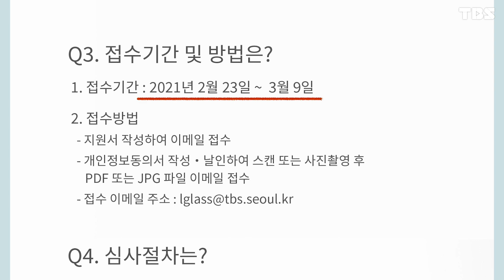TBS FM [우리동네라디오] 시민제작자 모집요강! 접수 GO GO!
매주 월요일부터 금요일까지, 매일 15분 동안 방송되는 TBS 시민참여프로그램 [우리동네라디오]

일반시민 및 마을공동체미디어활동가들이 직접 제작해온 [우리동네라디오]를 더 많은 시민들과 함께 더 새롭게 성장시키기 위해 신규 참여자 및 참여팀을 공개 모집합니다.

▶ 접수기간 및 방법
 ○ 접수기간 : 2021년 2월 23일 부터 3월 9일 까지
 ○ 접수방법
  - 지원서 작성하여 이메일 접수
  - 개인정보동의서 작성‧날인하여 스캔 또는 사진촬영 후 PDF 또는 JPG 파일 이메일 접수

▶ 문의처
 ○ TBS 시민협력팀 [우리동네라디오] 공개 모집 담당자
 ○ 전화를 통한 문의는 평일 오전 9시 30분부터 11시까지, 오후 2시부터 4시까지만 가능

우리가 살아가는 서울시, 그리고 25개 자치구와 425개 동을 더 살기 좋은 ‘지역’, ‘마을’, ‘공동체’로 바꾸기 위한 방송을 만들고자 하는 분들의 참여와 관심을 기다립니다.

tbs tbsTV 티비에스 생활정보 시민제안 오픈테이블 공모전 기획안 DIY!tbs!